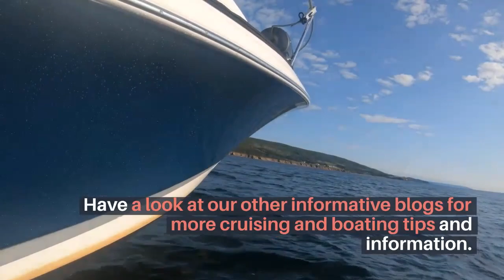How to make money on a boat